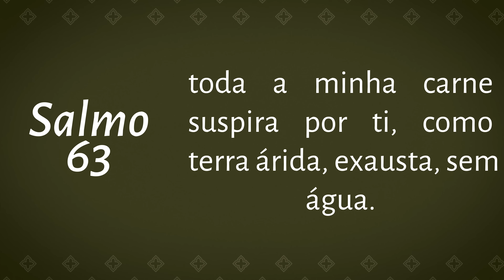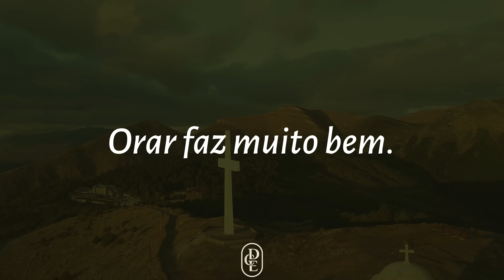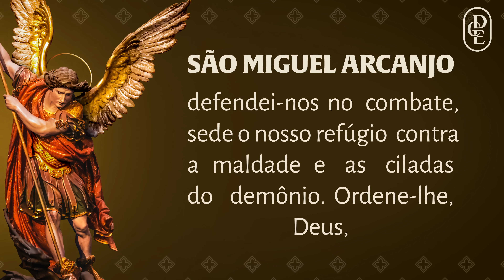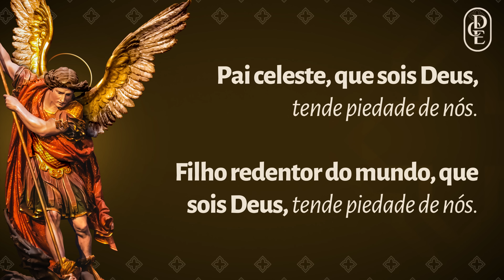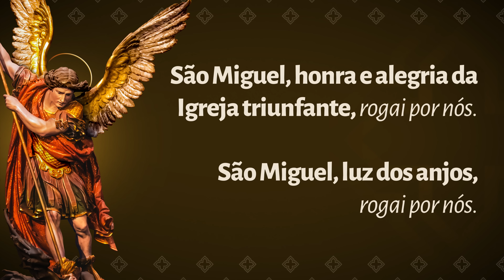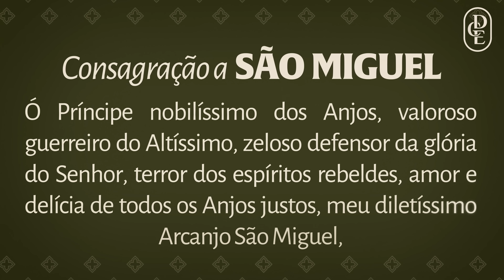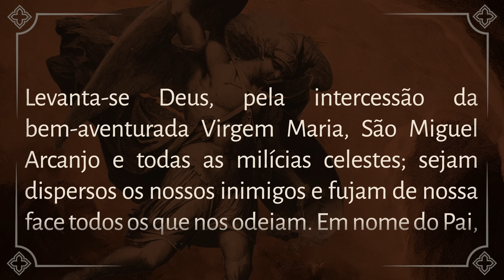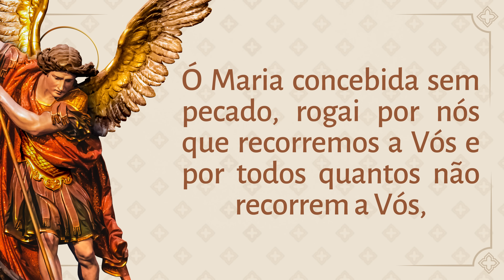Quaresma de São Miguel - 13/09/2024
Faça sua inscrição para participar da formação "A sabedoria da Palavra" pelo link abaixo:

Doação pelo PIX: 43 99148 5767 (celular). Conheça o projeto de construção da Igreja e Mosteiro do Preciosíssimo Sangue

Abaixo segue as orações rezadas neste vídeo:
1. Pequeno exorcismo de Leão XIII.

2. Ladainha de São Miguel Arcanjo
Cristo, ouvi-nos.
Cristo, atendei-nos.

3. Consagração a São Miguel Arcanjo. — Ó Príncipe nobilíssimo dos Anjos, valoroso guerreiro do Altíssimo, zeloso defensor da glória do Senhor, terror dos espíritos rebeldes, amor e delícia de todos os Anjos justos, meu diletíssimo Arcanjo São Miguel, desejando eu fazer parte do número dos vossos devotos e servos, a vós hoje me consagro, me dou e me ofereço e ponho-me a mim próprio, a minha família e tudo o que me pertence, debaixo da vossa poderosíssima proteção.
4. Oração final.